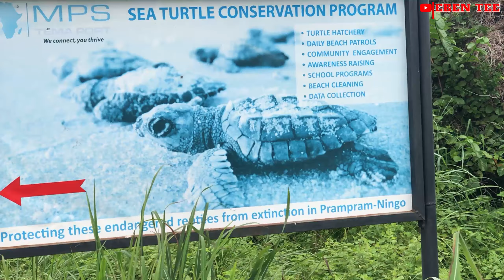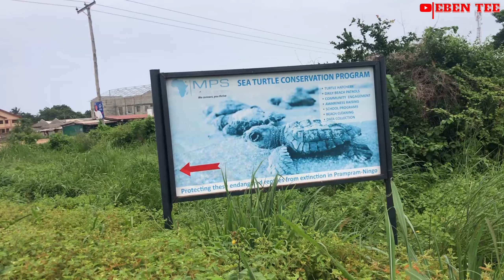This Project are Going to Revolutionize Africa Ghana 🇬🇭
Incredible project in Ghana 🇬🇭 I Can’t believe this is the Reality
Any gift through momo

Music credit
My Acomplishment as at now
Reach:
Received my Adsense pin on 23/05/2021

Main Laptop: Elite Book 840
My Phone Gimbal

Rode Microphones Wireless GO II

My Drone DJI Mavic mini
My Drone SD card
My drone DJI Mavic mini 2

Apple AirPods
Apple USB-C Power Charger
Apple AirPods

How to Win Friends and Influence People
The Millionaire Fastlane